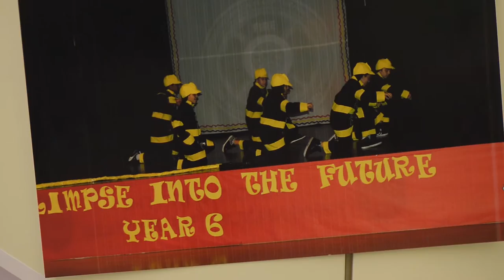20 Years of ISB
20 years of excellence in education have been celebrated on the 7th December at Willbrook Platinum Convention Centre. ISB’s success story has been celebrated with parents, teachers and friends of ISB who enjoyed an evening filled with wonderful memories, excellent music and good food.

The programme of the evening started in the Willbrook Centre Conference Room, where Mr. Sinan Kosak, the Director of ISB talked about ISB’s history and about its mission, about the achievements and all the future plans. We all took a walk down memory lane and remembered about all the people, the places, the experiences, the achievements and the dreams which contributed to this incredible story.

Certificates of appreciation were awarded to the members of staff who have been working with us for more than 10 years, former directors, as well as valuable members of our community who contributed greatly to our success.

On the same stage, Mrs. Mihaela Maris and Mr. George Apostu, representatives of Duke of Edinburgh International Award in Romania, awarded the Duke of Edinburgh Bronze Award to both ISB participant students and students from the other Romanian schools.

The ISB Rock Band entertained the audience with an excellent recital. Our guests have also admired the amazing Art Exhibition put together by the Secondary students and their wonderful teacher, Ms. Teodora Varzaru.

The delicious food cooked by Chef Foa and his team was very much appreciated.

Thank you everyone for honouring our invitation and many thanks to all involved in the organisation of this event.